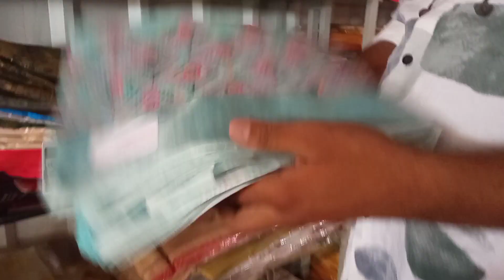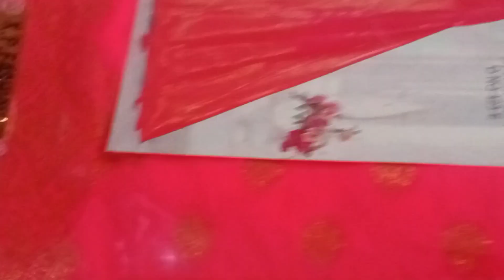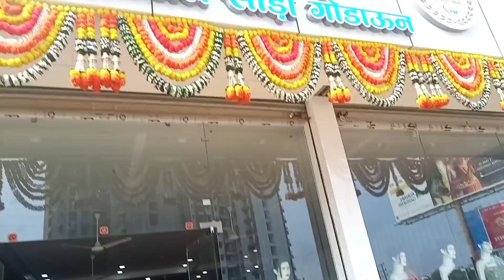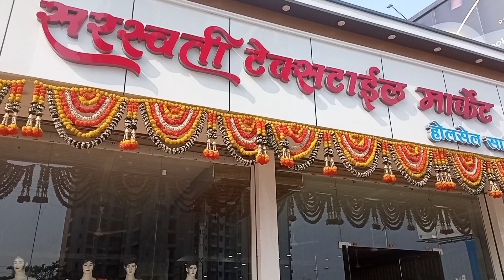सिर्फ 35 रूपये में 🥻 साड़ी‼️ मुंबई का सबसे सस्ता मार्केट सरस्वती टेक्सटाइल ‼️latest saree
सिर्फ 35 रूपये में 🥻 साड़ी 🥱 और दस हजार तक  का आप खरीद सकते है ‼️ सरस्वती टेक्सटाइल
latest saree
पत्ता:पत्ता : देसाईनाका, कल्याण-शीळ रोड, पलावा सिटीच्या बाजुल वर्धमान टॉवरच्या समोर, ता.जि. ठाणे-४२१२०४.